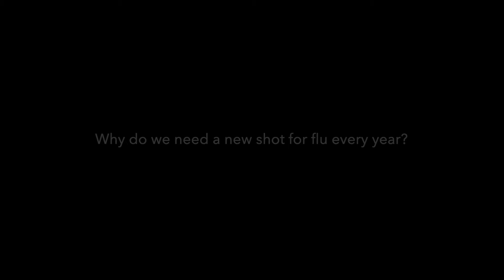Why do we need a flu shot every year?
Prof. Robert Booy explains why we need a flu shot every year in this short clip.